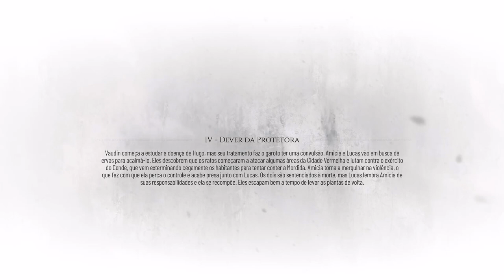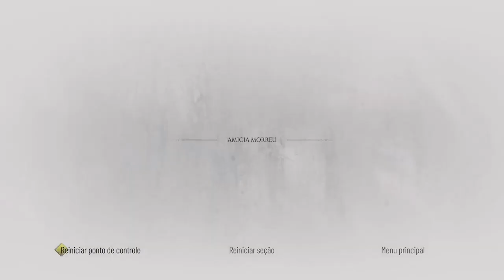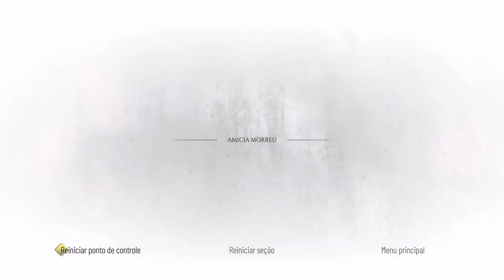A Plague Tale: Réquiem (Xbox Series) - Dever Da Protetora On Xbox One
Amicia e Lucas tentam pedir ajuda para um barqueiro quando o caos começa a tomar conta da cidade.

*Jogado via xCloud no Xbox One